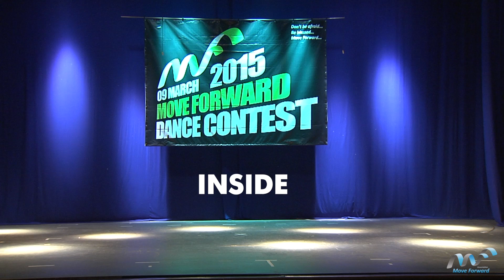INSIDE | TEAM BEGINNERS | MFDC 2015 [Official HD]